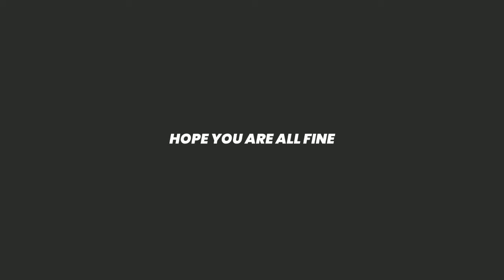CHANNEL NAME CHANGED || CHANNEL LOGO CHANGED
HI GUYS OUR CHANNEL NAME AND LOGO WAS CHANGED

PLEASE READ: The don't own the audio and the picture. This video is purely fan-made,and will not be used for profit or illegal sharing.